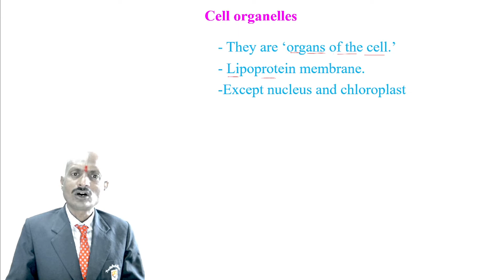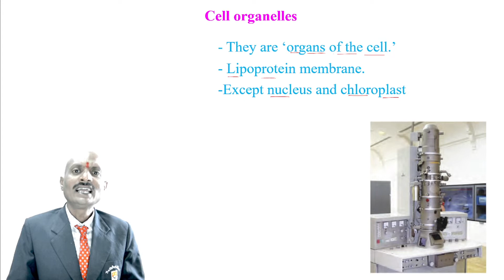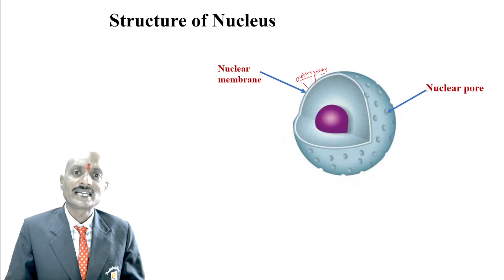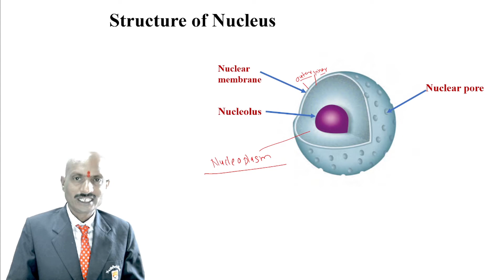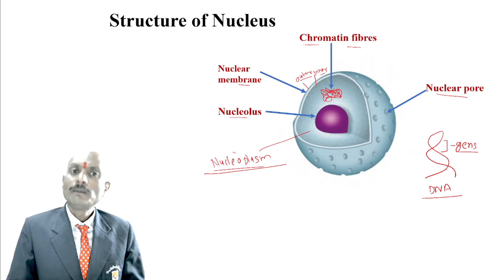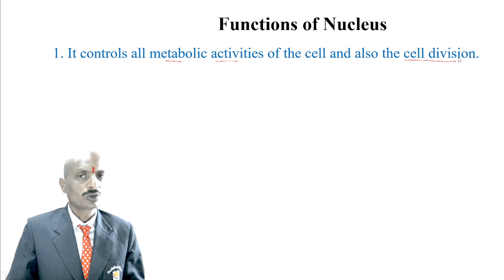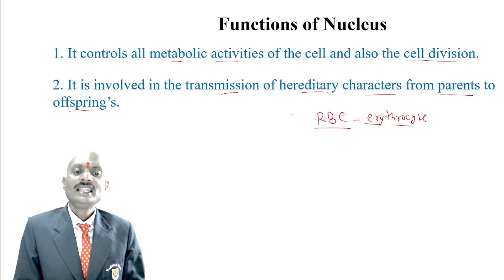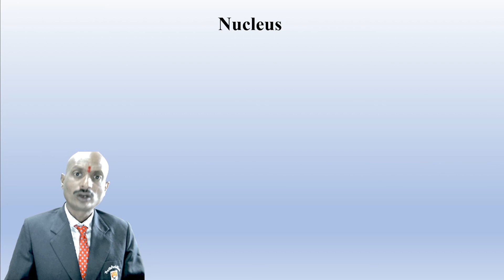Cell & Cell Organelles ( Class 8 ) V-5, Nucleus.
This video contains information about the Structure and functions of Nucleus.